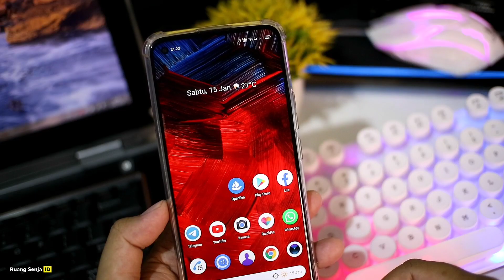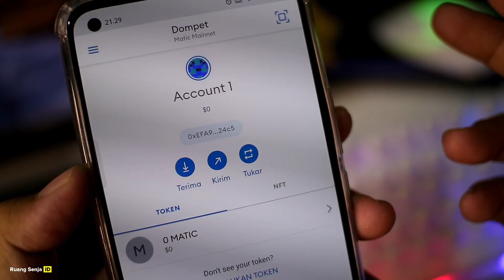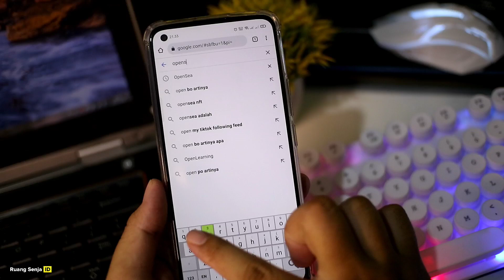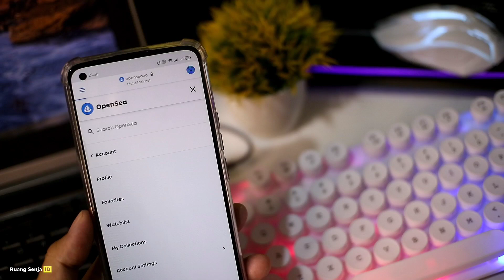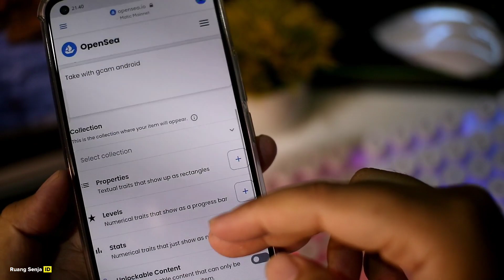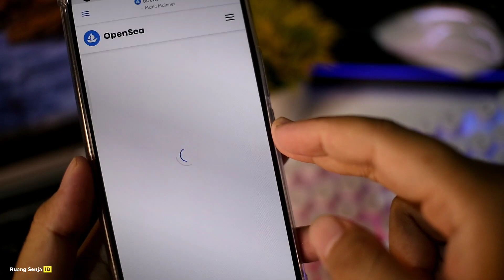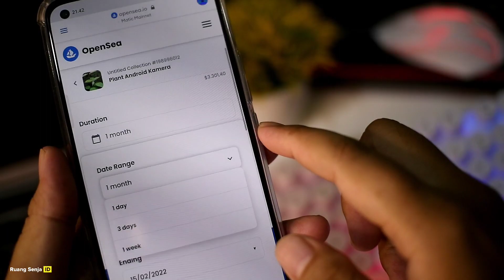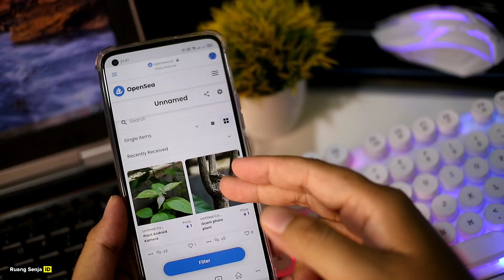Cara Upload Foto Di Opensea Lewat HP | Wallet Metamask NFT Pakai Google Chrome Terbaru 2022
ini cara saya upload dan jual NFT / foto via google chrome, sebenarnya bisa juga langsung pakai browser aplikasi dari metamask, tapi saya coba di google chrome di hp dan work
bebas sih cara mana yang di pakai intinya mana yang work bisa login
semoga karya kalian cepat laku 👍

Stay Update